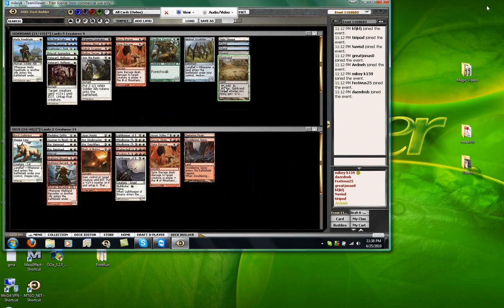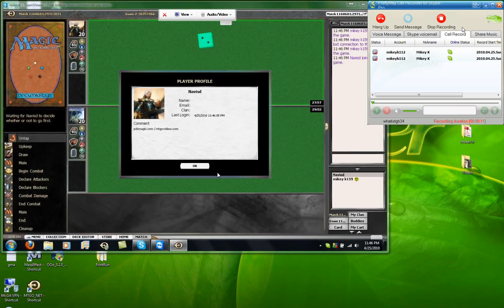Mikeyk + Whatisfgh Swiss: Part 3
for more magic videos.